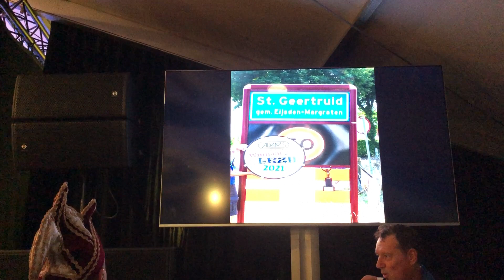2022 10 01 LKZH2022 _ Volle Bloas Segietere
Uitvoering van Volle Bloas uit Sint Geertruid tijdens het Limburgs Kampioenschap Zaate Hermeniekes op 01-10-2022 te Eckelrade.
Resultaat 2e Prijs.